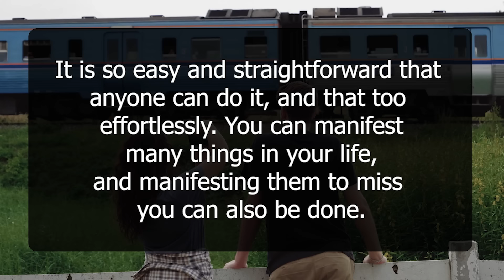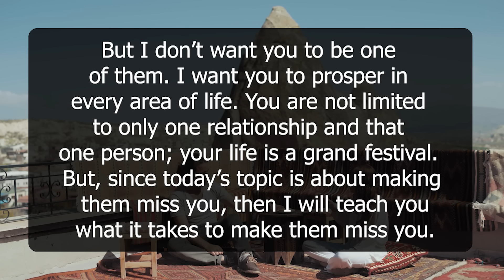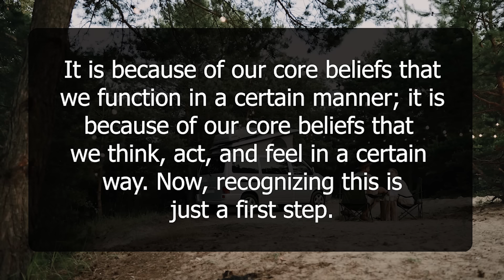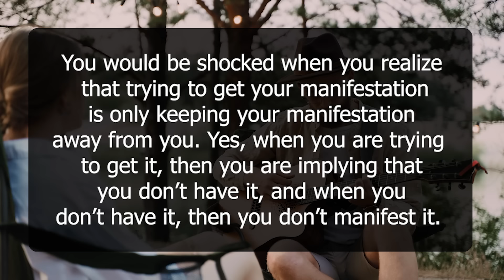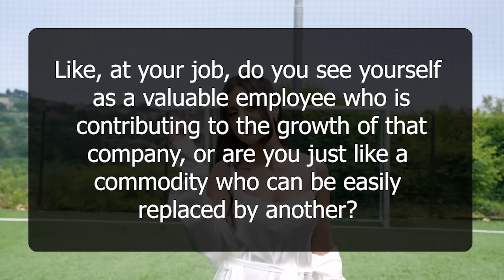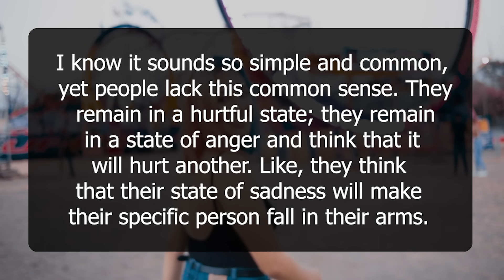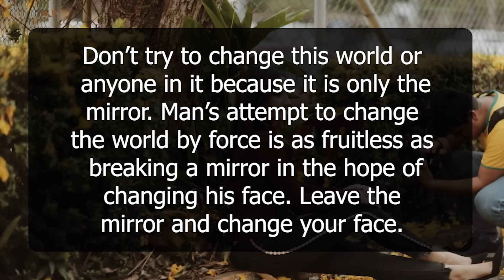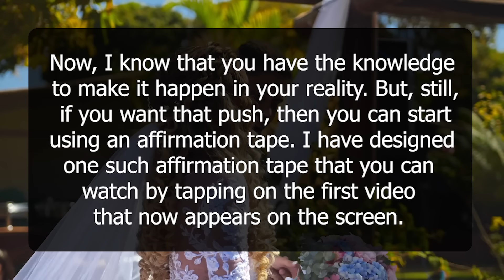The Easiest Way to Manifest Them Fast Without Overcomplicating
🌟STOP Letting Your Specific Person Treat You Like You Are Nothing

Are you ready to manifest your specific person quickly and effortlessly? In this video, I reveal the simplest method to bring them into your life without overcomplicating the process. If you're tired of endless techniques and just want a straightforward approach, this is the video for you.

✨ What You'll Discover:

The most effective and uncomplicated way to manifest your specific person.
How to streamline your manifestation process for faster results.
The common pitfalls to avoid that can slow down your manifestation.

In this video, you'll learn how to harness the power of focused intention and clarity, drawing from Neville Goddard's teachings on manifestation. By eliminating unnecessary steps and focusing on the essentials, you’ll find that manifesting your desires is easier and quicker than you ever thought possible. This video will guide you to simplify your approach and see results fast.

Watch now to unlock the easiest way to manifest your specific person without the overwhelm!

📢 Share Your Success Story!

✨ About Game of Beliefs: Normalizing Conscious Manifestation, Helping Seekers To Get Their Desires Effortlessly.

🙏 Thank you for joining us on this journey of love and manifestation! Learn the secrets to having your specific person chase you and create the relationship you desire.